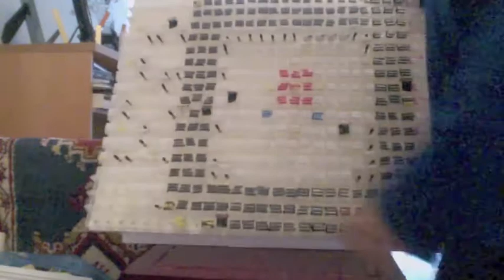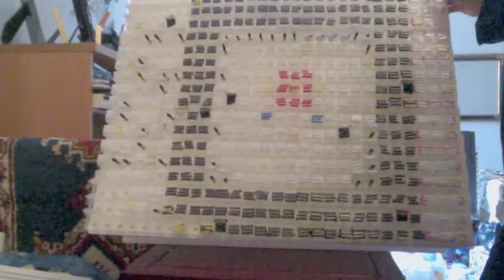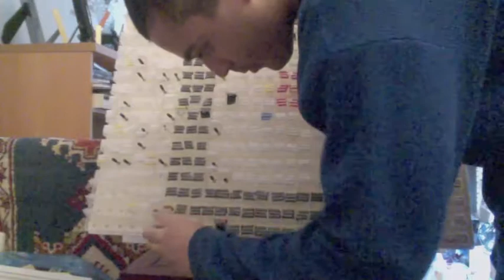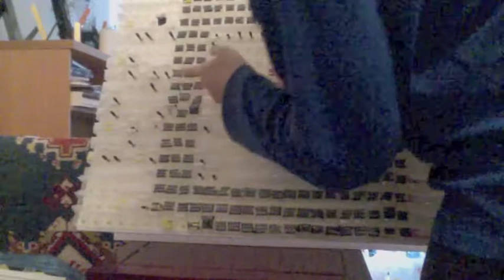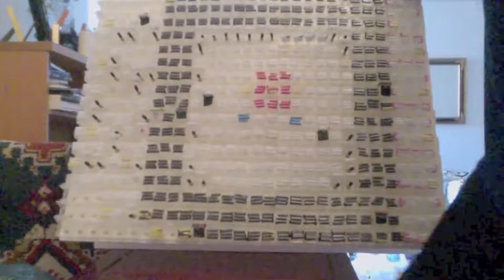the world's most needlessly byzinyine and repetitive game pet team braniac